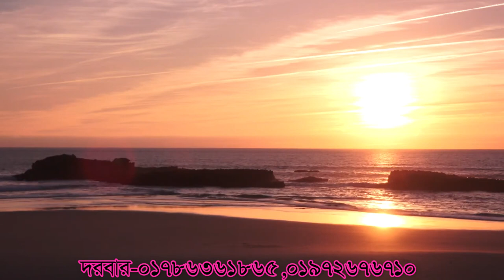সুনাম ও ৳খ্যাতি লাভ অর্থনিতী ভালো হবে ,sonam o keti lav ortoniti valo hobe